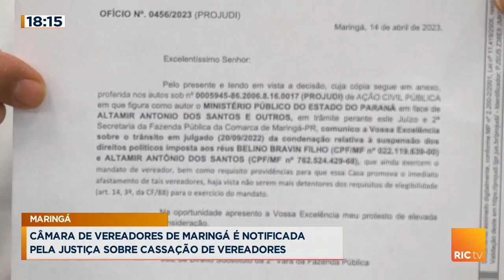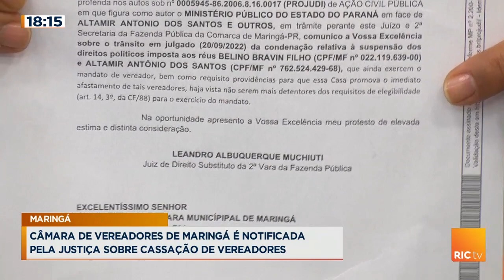Câmara de vereadores de Maringá é notificada pela justiça sobre cassação de vereadores